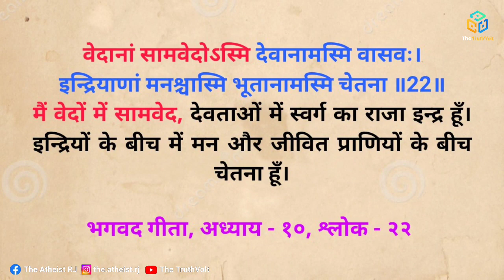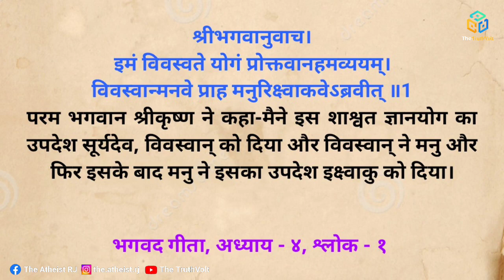✓10 | गीता के इस श्लोक में लिखा है झूठ | gita exposed